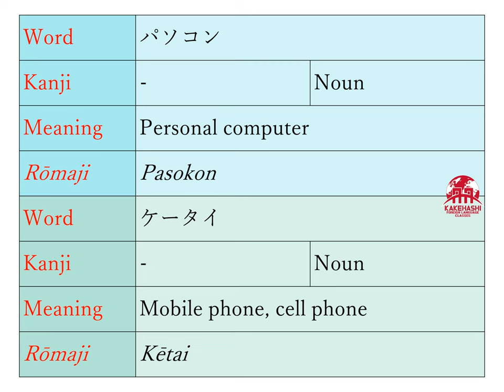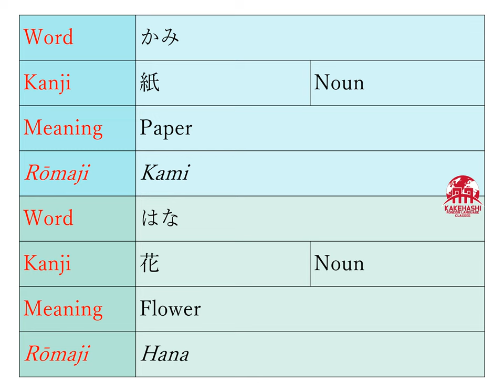Minna no Goi- 7 「第 7 課」